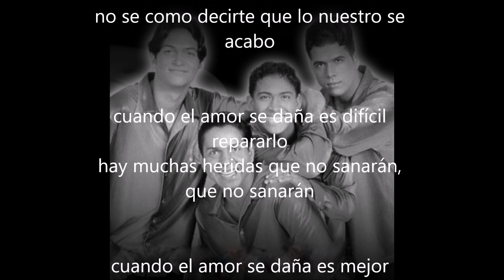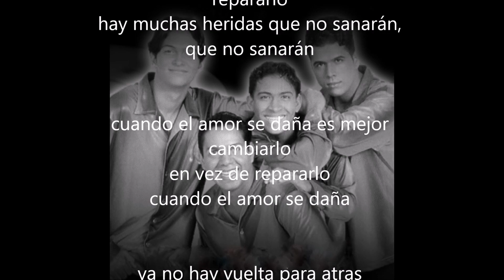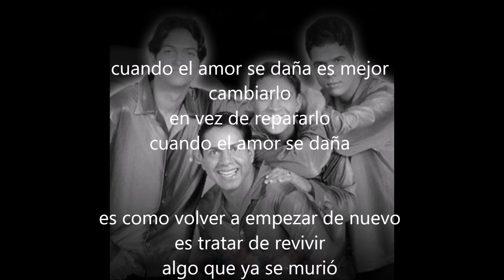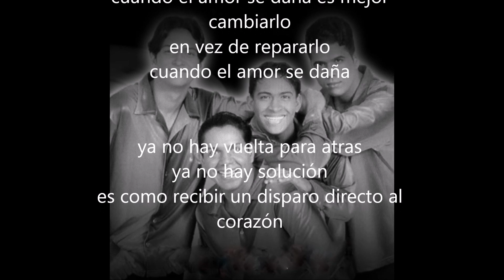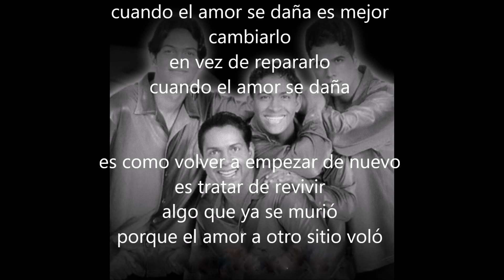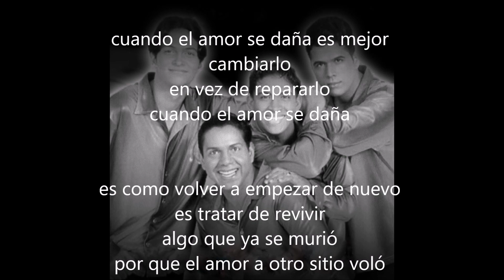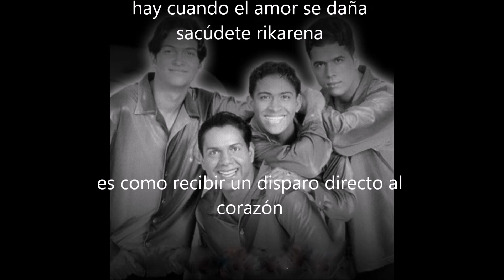Cuando el amor se daña - Rikarena Letra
Cuando el amor se daña - Rikarena